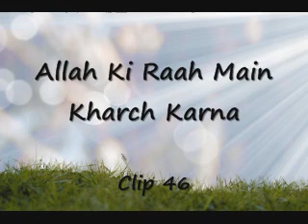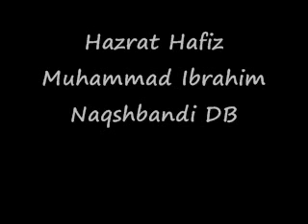46 Allah Ki Raah Main Kharch Karna